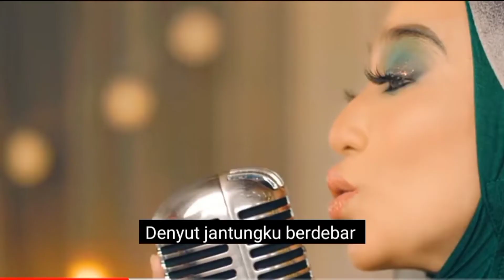Suara penyanyi sekali lagi jadi bualan